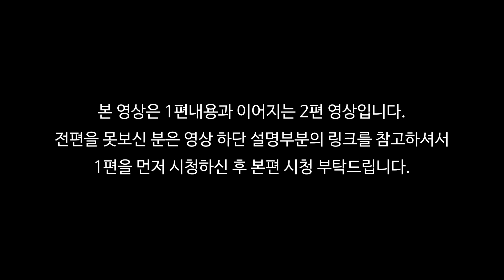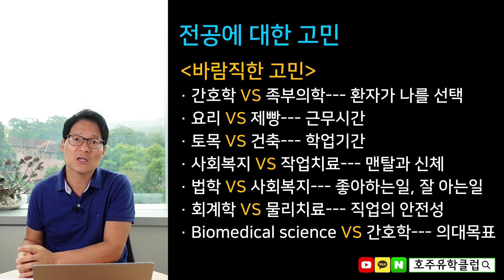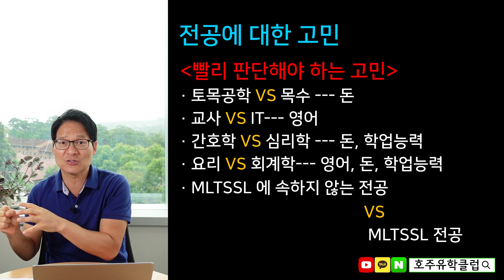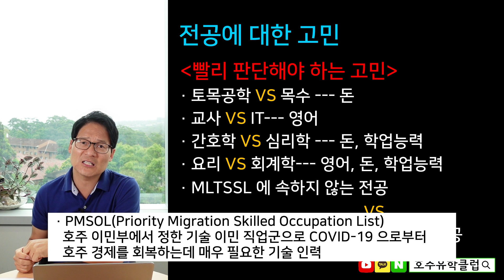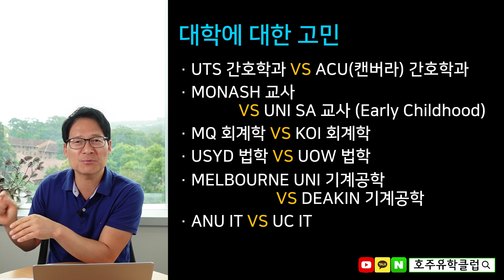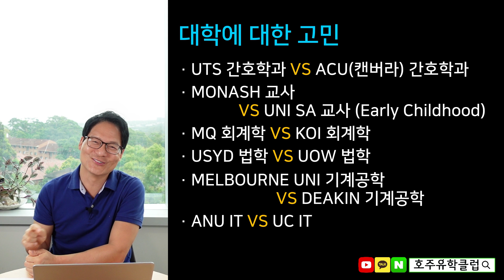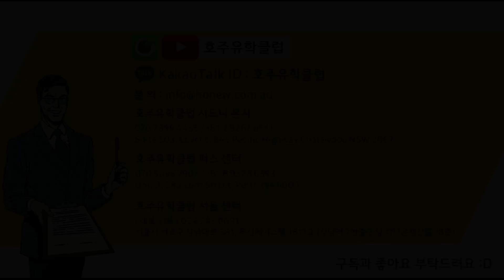2부영상! 호주영주권 유학, 도전자 1000명을 통해 알게된 진실! [호주유학클럽 TV]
호주교육부 공인 교육전문가 호토박이 (QEAC No.D218)가 전해주는
호주영주권 도전의 진실!

홈페이지 [호뉴컨설팅그룹] :   honew.com.au